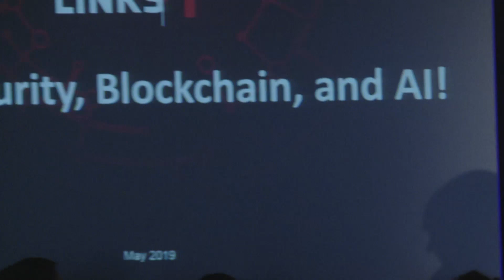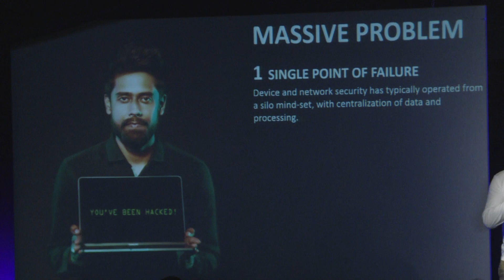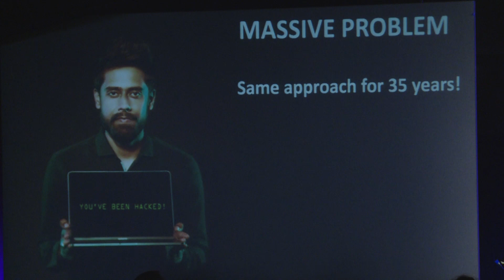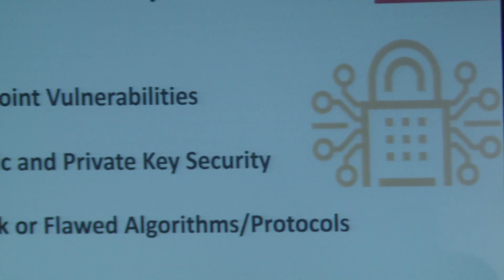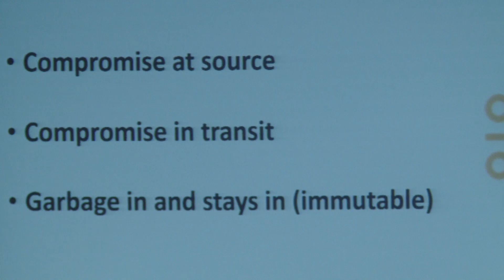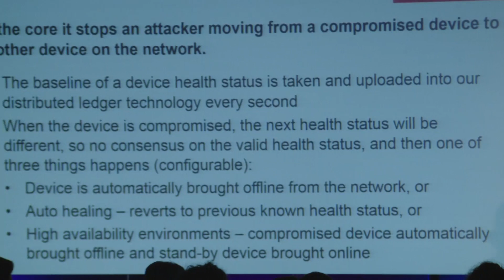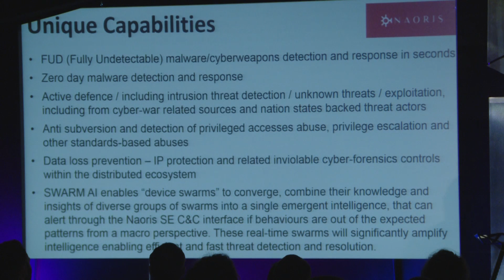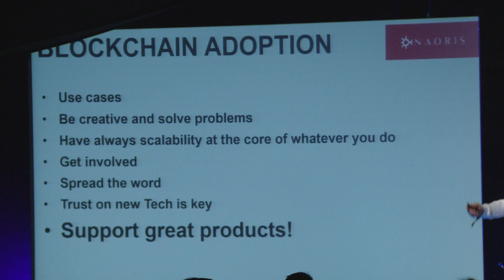Cybersecurity, Blockchain, AI - The time is NOW! by Fernando Martinho - Webit.Festival Europe 2019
Listen to Fernando Martinho - Naoris / Co-Founder & CTO about Cybersecurity, Blockchain, AI - The time is NOW!